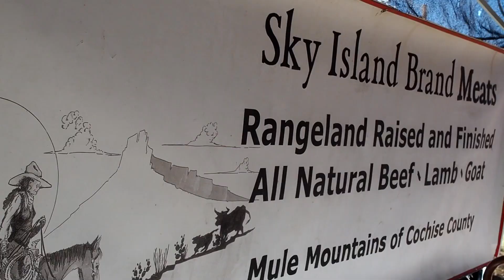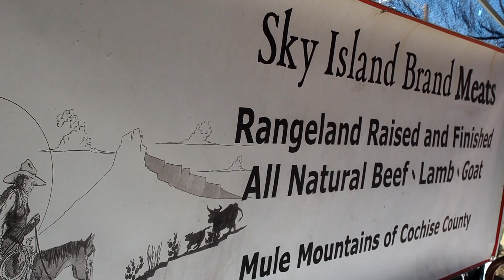Why Study Criollo Cattle? Rancher's Point of View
Rancher, Dennis Moroney, from Southeastern Arizona, explains why he decided to study his Criollo Cattle. This study is being conducted at the 47 Ranch.

Check out the next video called "How do we use our research on Criollo Cattle?".